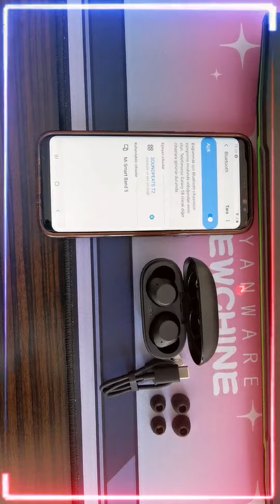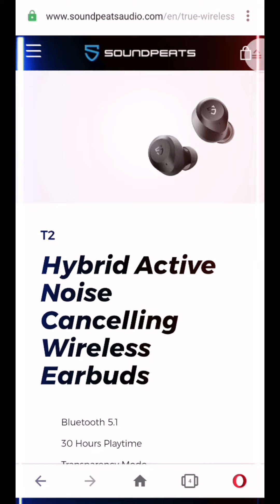Apple Airpods'a meydan okuyan en iyi kulaklıklardan biri - Soundpeats T2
Şimdi size olağanüstü bir Bluetooth kulaklığı tanıtacağım. İşte Soundpeats T2 modeli 🔥
Apple Airpod, Huawei FreeBuds Pro gibi kulaklıklara meydan okuyan Soundpeats markasını gururla sunarım 💪 Tonlarca para harcamanıza gerek yok. Bu kulaklık sizi şaşırtacak 💞😇
Tek adımlı eşleştirme, eşleştirmeyi hızlı ve kolay hale getirir.
12 mm geniş dinamik sürücü ve gelişmiş ses işleme teknolojisi, T2, zengin ayrıntılarla inanılmaz derecede yüksek kaliteli ses ve derin bas sunar, her bir kulaklıktaki iki mikrofon, kristal netliğinde aramalar sağlayabilir.
En son bluetooth 5.1 teknolojisi, hızlı ve kararlı bağlantı sağlayabilir.
T2, tek şarjla 10 saat kullanılabilir.
Duymak istediklerinize odaklanın ve kesinti endişesi duymadan tüm gün zamanınızın tadını çıkarın.
Kompakt şarj kutusu, 30 saate kadar pil ömrü sağlar.
İleri besleme ve geri besleme ANC teknolojisi ile birlikte T2, ortam gürültüsünü 30dB'ye kadar azaltabilir.

Bu ürünler Soundpeats tarafından hediye olarak alındı